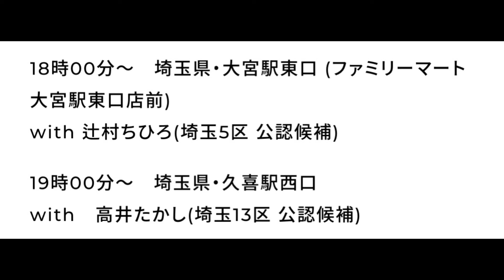山本太郎街宣スケジュール 10月23日(水) 埼玉県ローラー作戦 北関東ブロック 比例はれいわ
山本太郎街宣スケジュール　10月23日(水)    埼玉県　北関東ブロック　比例はれいわ